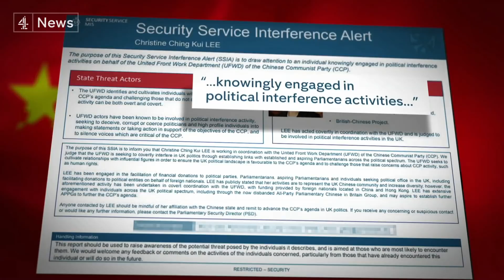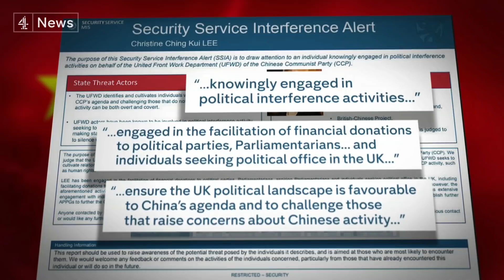MI5 accuses ‘Chinese agent’ of trying to influence politicians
She socialised with British MPs and prime ministers, but today MI5 accused Chinese lawyer Christine Lee of attempting to covertly influence British politics to the benefit of the Chinese Communist Party. (Subscribe

MPs who have already been sanctioned by China for criticising its record on human rights have expressed their concern and outrage at her access to the corridors of power.